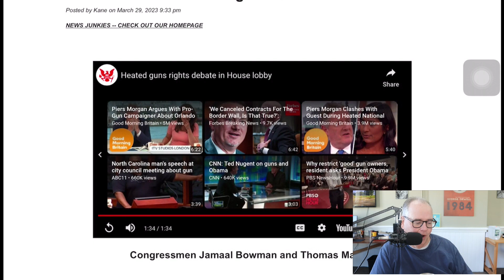Congressman Jamaal Bowman exploits Nashville shooting for political theater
Congressman Jamaal Bowman exploits Nashville shooting for political theater in halls of Congress at point getting into a verbal and semi-physical altercation with Congressman Thomas Massie.